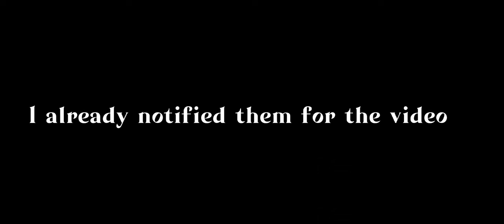Romantic killer react to TikTok and ship